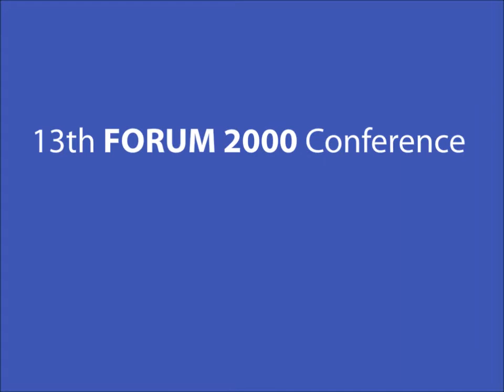Jan Švejnar: Sustainable Business | 2009 Forum 2000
Speech by Jan Švejnar during the panel discussion on "Sustainable Business" at the 13th Forum 2000 Conference entitled "Democracy and Freedom in a Multipolar World".

The conference took place in Prague on October 11--13, 2009. Dozens of global leaders from business, politics, academia, religion and civil society participated in discussions and debates on key issues facing our civilization.